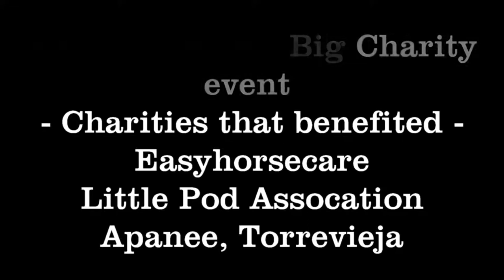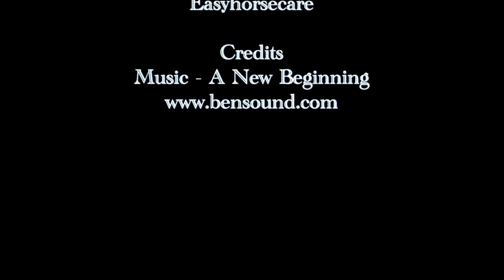Charity event at Villamartin Plaza - Easy Horse Care Rescue Centre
Charity Fund Raising Event was held at Villamartin Plaza. Easy Horse Care Rescue Centre was one of the three chosen charities represented.